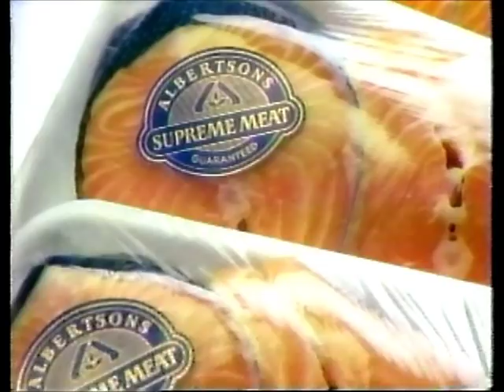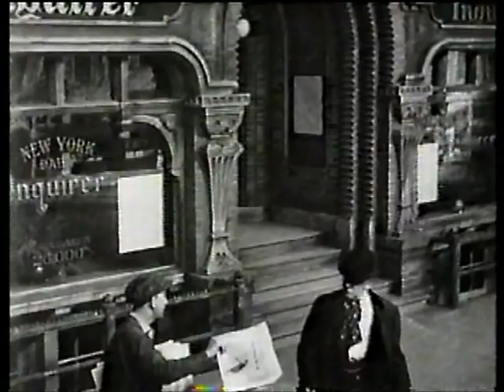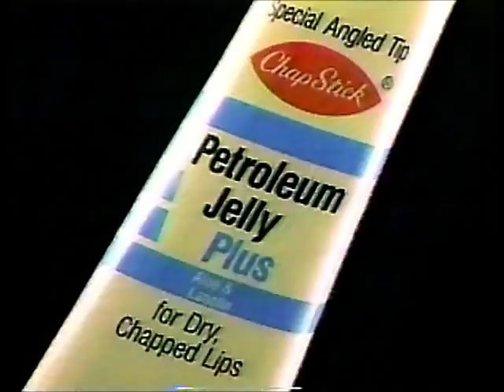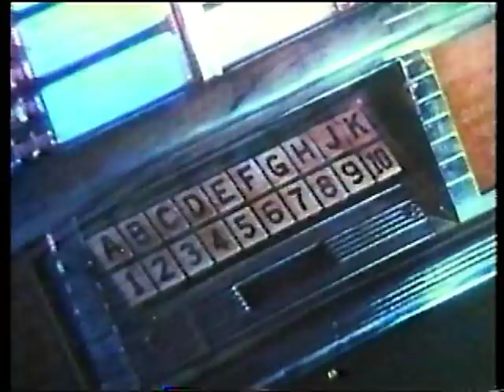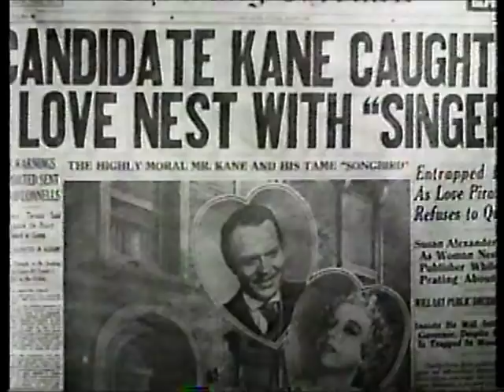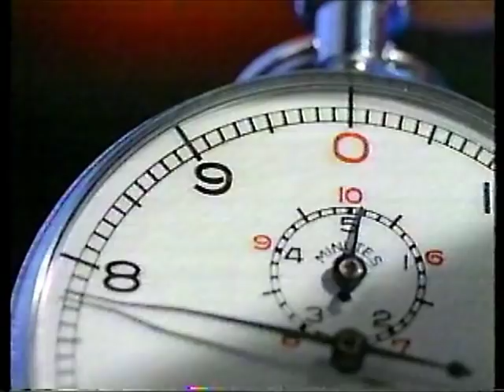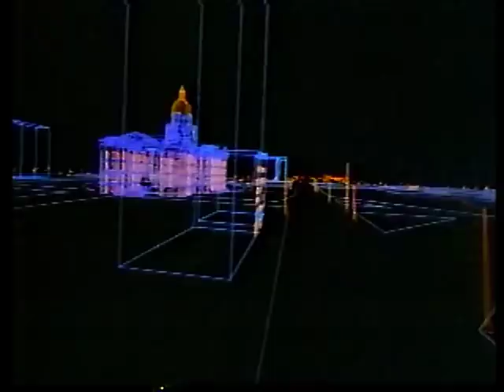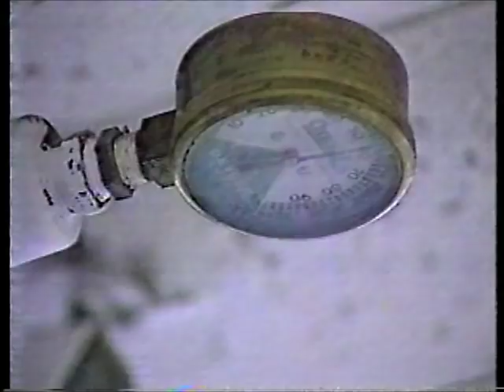KWGN (Denver, CO) Commercial Breaks (+ News Start) (Tues. 12/30/1986)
Here's a little warm, fuzzy New Year's-ish nostalgia for ya.  This oughta be especially nostalgic for those old enough (definitely not me) to remember when you could deduct sales taxes from your state income tax (which ended at the beginning of 1987).

NOTE: Apologies for the lousy sound on this one.  Blame it on the person that recorded this (which wasn't me).

NOTE #2: Some redundant ads have been edited out.

This aired over Denver, CO independent station, KWGN on Tuesday, December 30, 1986 between (approximately) 7 and 9:30 P.M. MDT during an airing of the 1941 film, "Citizen Kane".